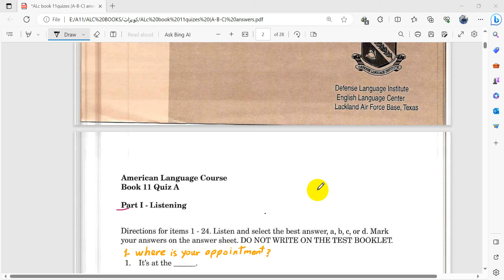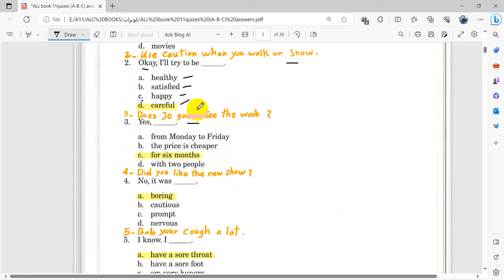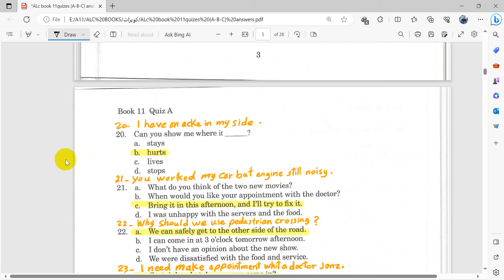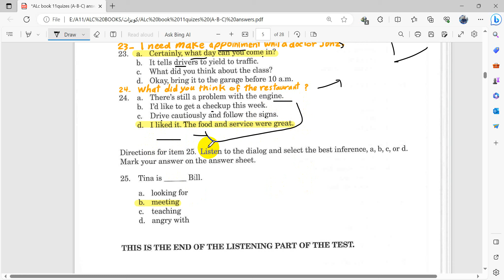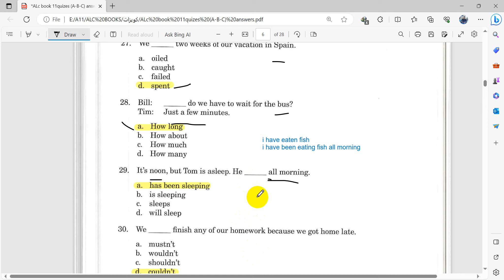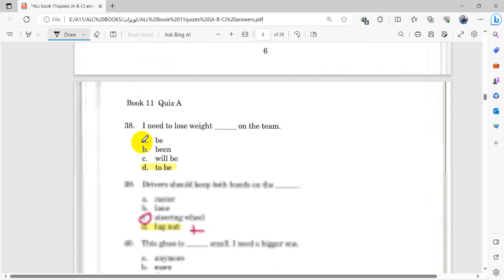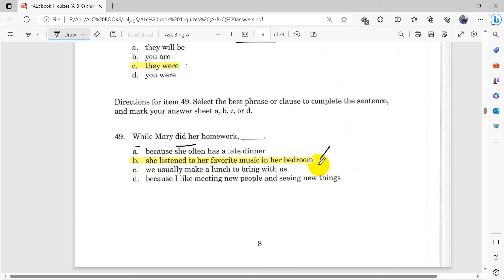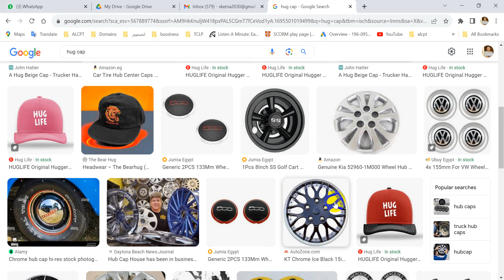Book 11 quiz a شرح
شرح بوك 11 كويز A
لمتابعة شرح كيوزات B , C

مراسلتنا على الواتساب لشراء الكورس كامل

بالتوفيق للجميع
مع تحيات ابو طالب